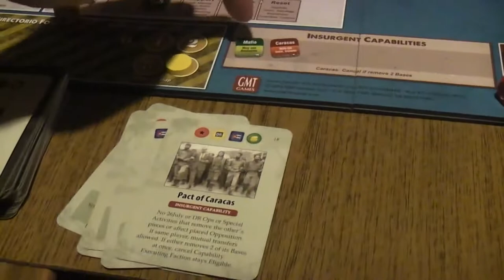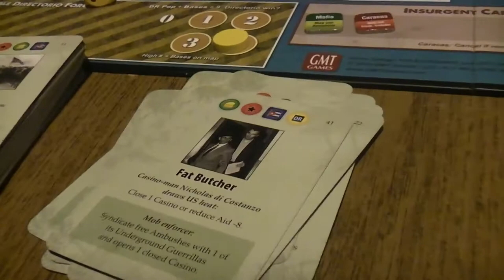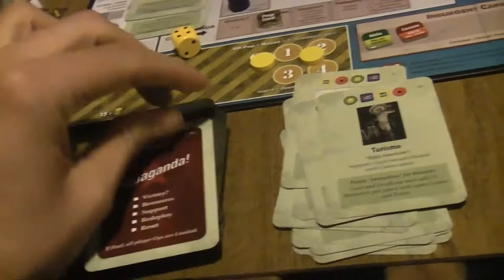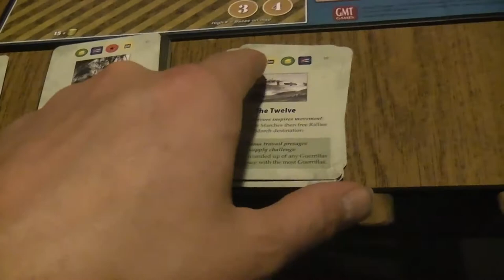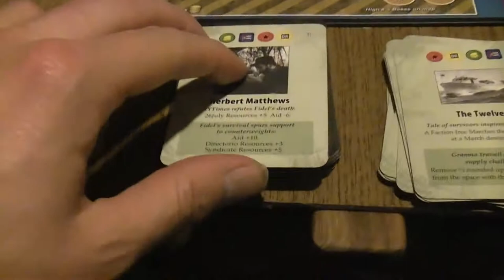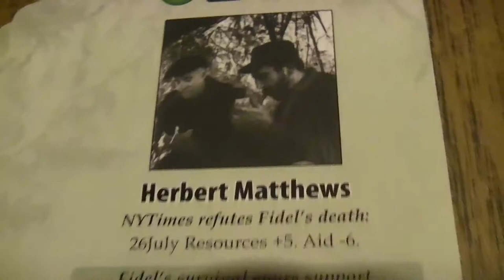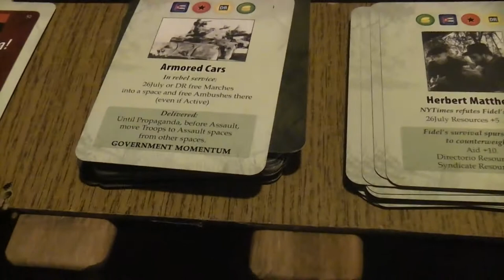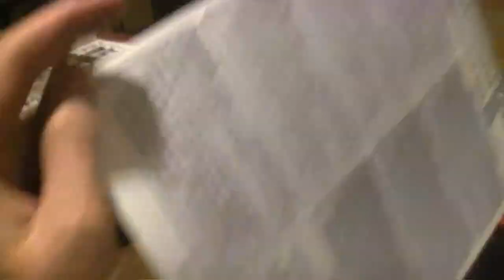Cuba Libre- Exploration 0002